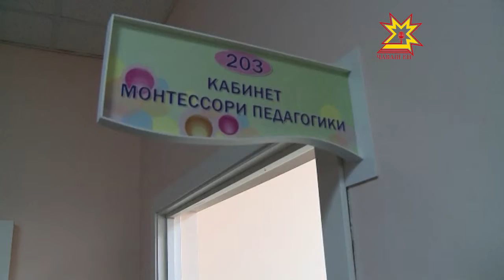В Чувашии стартовал 18-й благотворительный детский Марафон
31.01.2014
Сегодня в Чувашии открылся Марафон «Именем детства, во имя детства».  Он проходит в республике уже в 18-й раз, и большая часть собранных средств идет на оплату дорогостоящего лечения и закупку реабилитационного оборудования. На что именно так необходимы деньги — оргкомитету Марафона показали и рассказали в республиканском центре реабилитации для детей-инвалидов.